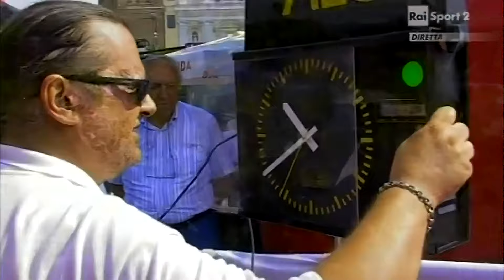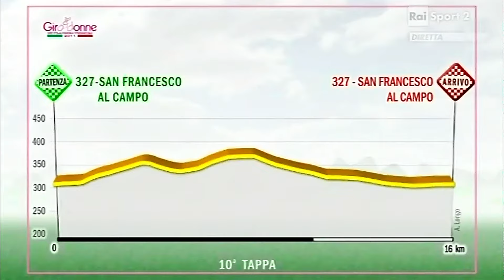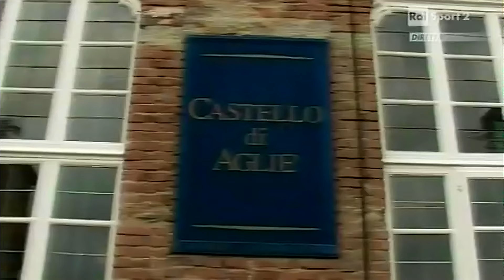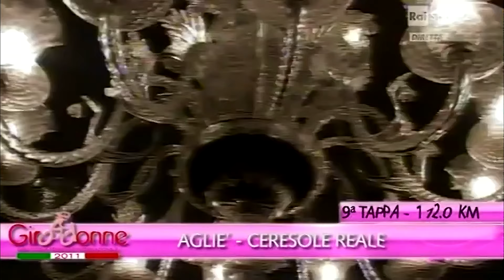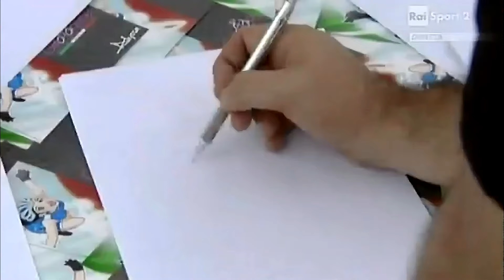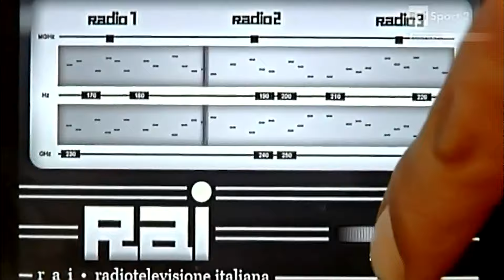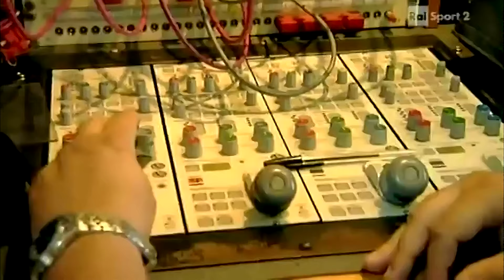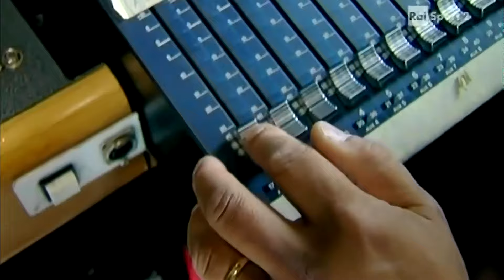UCI Women's Cycling EuropeTour 2.1 Giro d'Italia Internazionale Femminile 2011 tappa10 Refined to HD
Refined a SD video clip to HD as far as possible by Power Director 20